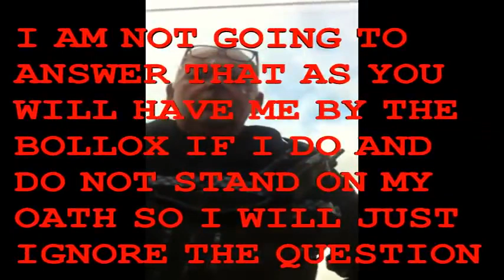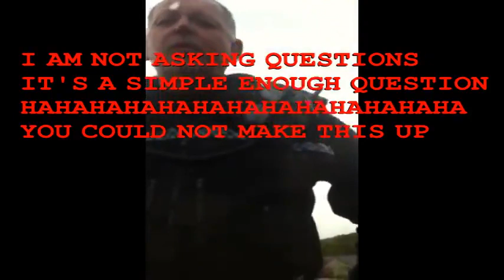🕊UK MAN VS POLICE☞ Learn of your Right To Travel☞ See LINKS🕊